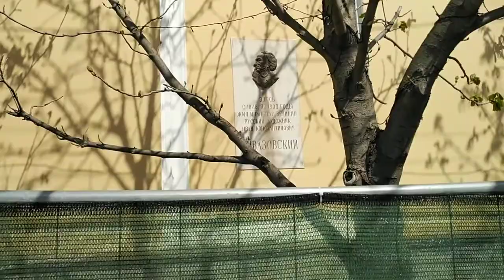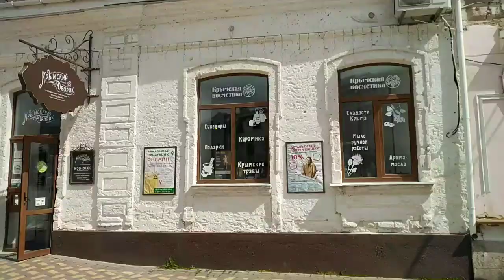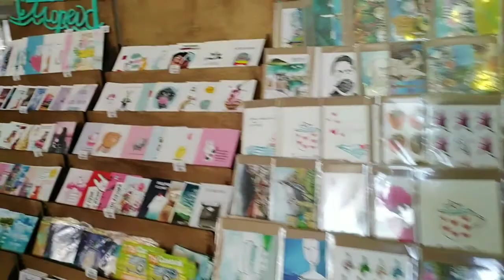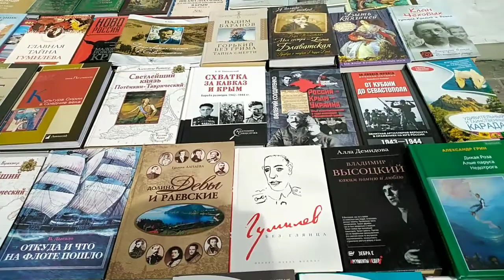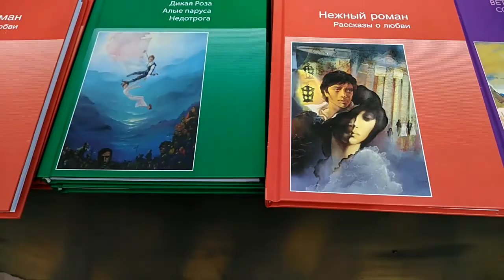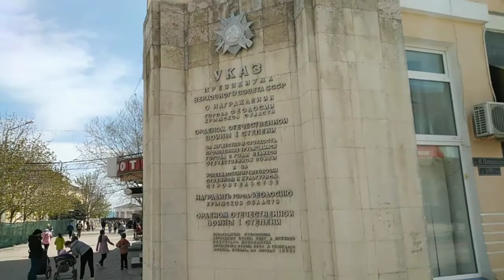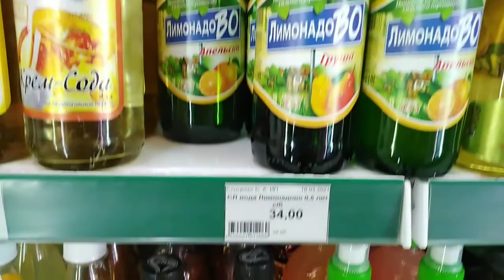Крым.г.Феодосия. Музей Грина. Моя новая тарелка. 8ч.2021г.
Крым. Феодосия. Музей Грина. Моя новая тарелка. 8ч.
✔️Путешествие по Крыму продолжаю.
Керчь остался позади.
 Новый город-ФЕОДОСИЯ.
Новый город, новые эмоции. Новые достопримечательности.
Рекомендую посмотреть :
Плейлист-Крым 1сезон.